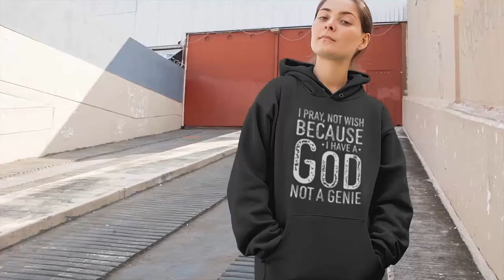I pray not wish because i have a god not a genie hoodie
I pray not wish because i have a god not a genie christian hoodies. Show your love for GOD anywhere you go with this beautiful christian hoodies.